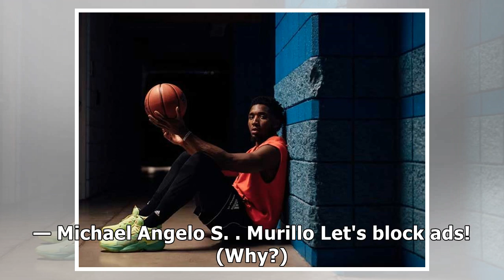Adidas releases latest version of Mitchell’s footwear line